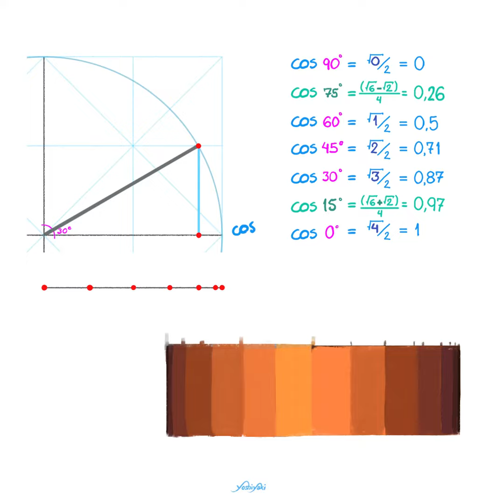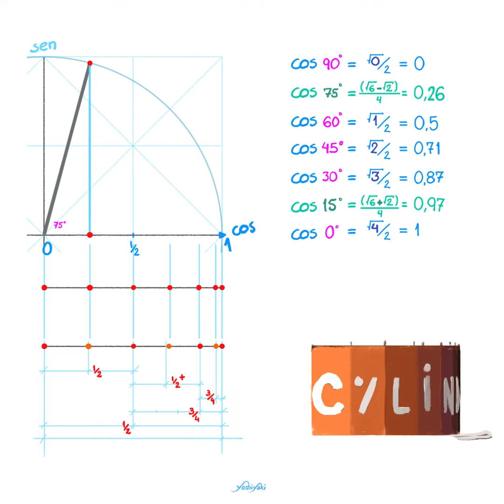Aspectos de trigonometria para noção espacial em desenho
Acostumar com as proporções de, pelo menos {0, 30, 60, 90°} {100, 87, 50, 0%} ajudam a pensar mais intuitivamente a forma tridimensional de uma imagem.